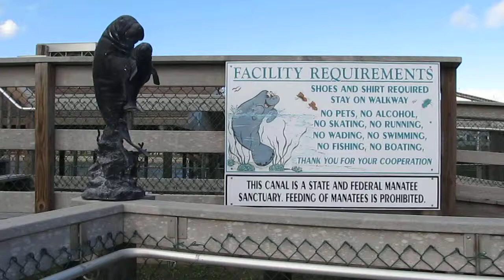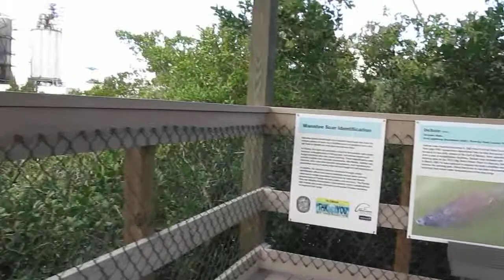Apollo Beach Power Plant Manatees 5590